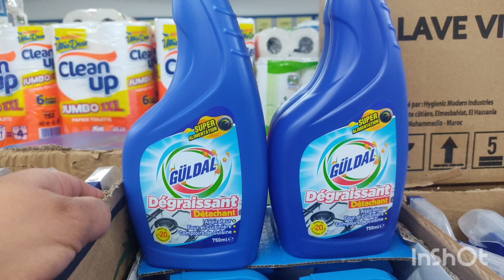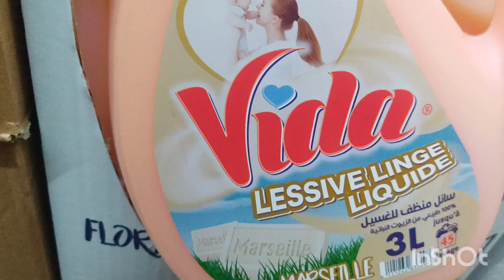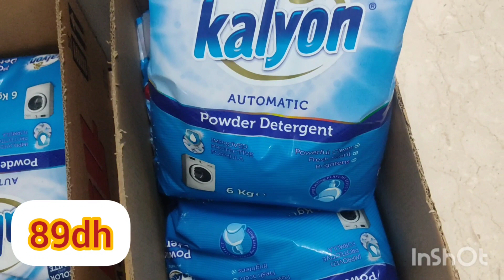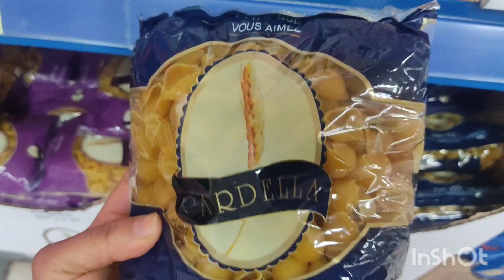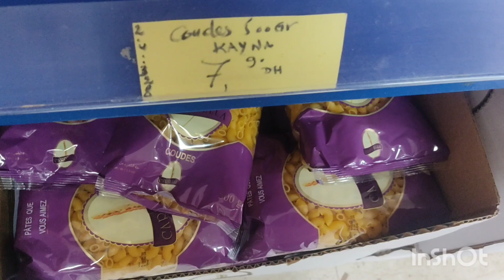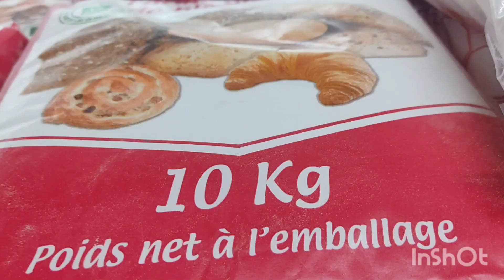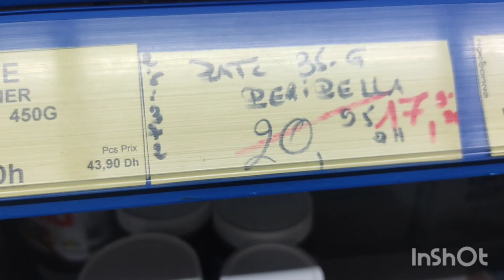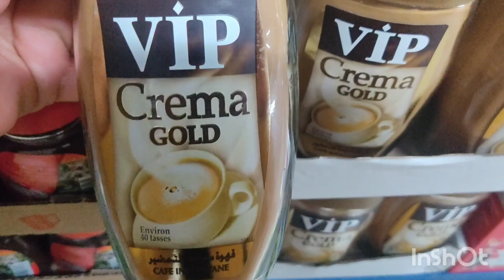📣تخفيضات في المواد الغدائية ومواد التنظيف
جديد عروض و هميزات بيم المغرب الوطنية ليوم الجمعة 7 أبريل 2023 Catalogue BIM Promo Vendredi 7 Avril
جديد عروض و هميزات بيم المغرب الوطنية ليوم الجمعة 14 أبريل 2023 Catalogue BIM Promo 14 Avril
جديد عروض و هميزات بيم المغرب الوطنية ليوم غد الثلاثاء 04 أبريل 2023 Catalogue BIM Mardi 04 Avril
Promotion Bim maroc vendredi avril 2023.Catalogue Bim maroc vendredi avril 2023
Catalogue Bim vendredi 7 avril 2023,Brochure BIM Maroc Du vendredi 7 avril 2023
Offres BIM Maroc Du vendredi   7 avril  2023 ,Flyer BIM Maroc Du vendredi  7 avril  2023
Annonce BIM Maroc Du vendredi   7 avril  2023 ,BIM Actuel Du vendredi  7 avril  2023
تخفيضات بيم 2023,تخفيضات بيم اليوم,تخفيضات بيم لهذا الاسبوع ,جديد عروض و هميزات بيم الوطنية ابتداء من الجمعة  7 أبريل 2023,تخفيضات بيم لشهر  أبريل 2023
عروض بيم اليوم,هميزات بيم ليوم الجمعة ,جديد عروض و هميزات بيم الوطنية ابتداء من الجمعة  7 أبريل 2023
عروض بيم لهذا الاسبوع ليوم الجمعة  7 أبريل 2023 ,جديد عروض بيم لهذا الاسبوع ليوم الجمعة  7 أبريل 2023
Offres BIM Maroc Du vendredi  2023 @VlogbyRaja
Promotions BIM Maroc Du vendredi 2023
Flyer BIM Maroc Du vendredi 2023,bim 7 avril 2023,
BIM Actuel Du vendredi 2023
Catalogue Bim vendredi 2023,BIM Maroc Du vendredi 7 avril 2023
جديد عروض بيم الاستثنائية  ليوم الجمعة  2023, جديد تخفيضات بيم ليوم الثلاثاء ,جديد تخفيضات بيم ليوم الثلاثاء
جديد تخفيضات بيم ليوم الثلاثاء 2023, جديد تخفيضات بيم ليوم الثلاثاء 2023 ,جديد تخفيضات بيم ليوم الثلاثاء 2023 |
تخفيضات بيم ليوم الجمعة,Catalogue Bim vendredi 3 mars 2023,
بيم_المغرب# مرجان ماركت ,  مرجان
مشترياتي من بيم,عروض بيم اليوم,عروض بيم الجمعة,عروض بيم الثلاثاء,عروض بيم 2023
promotion bim 2023,كاتالوك بيم آخر عروض بيم,عروض بيم لشهر,catalogue bim
bim,catalogue marjane 2023, promotion marjane 2023, catalogue marjane 2023
Promotim_aswak_assalam, @Vlog by Raja
Promotions BIM Maroc Du vendredi ,Flyer BIM Maroc Du vendredi
BIM Actuel Du vendredi ,Catalogue Bim vendredi